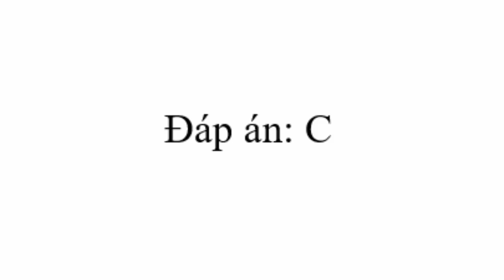TOEFL ITP | TOEFL ITP LISTENING COMPREHENSION | VIDEO 284